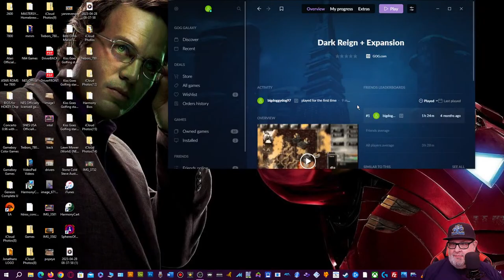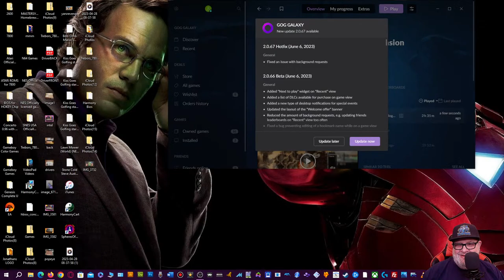DARK REIGN Skirmish! Let's Go!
Watch me play Dark Reign and play some skirmishes!

Links for BD RetroMods...

For more retro gaming content, join our Facebook group at...

Gaming and Production Equipment Used
Xbox Core Wireless Controller – Electric Volt
Wireless Adapter for Xbox Works for Windows 10 Compatible with Xbox One Controller, Xbox One X, Xbox One S and Elite Series Controller
Hyperkin "Trooper II" Premium Atari 2600 Style Wired USB Joystick Game Controller For PC/Mac/Raspberry Pi/Retro Pie/Linux
Redragon K556 RGB LED Backlit Wired Mechanical Gaming Keyboard, Aluminum Base, 104 Standard Keys
Logitech G502 HERO High Performance WiTred Gaming Mouse, HERO 25K Sensor, 25,600 DPI, RGB, Adjustable Weights, 11 Programmable Buttons, On-Board Memory, PC / Mac, Black
Logitech F710 Wireless Gamepad, 2.4 GHz Wireless with USB Nano-Receiver, Controller Dual Vibration Feedback, 4 Switch D-Pad, PC - Grey/Black
ASUS VP248QG 24” Full HD 1920x1080 1ms DP HDMI VGA Adaptive Sync/FreeSync Gaming Monitor, BLACK
USB Microphone, MAONO 192KHZ/24Bit Plug & Play PC Computer Podcast Condenser Cardioid Metal Mic Kit with Professional Sound Chipset for Recording, Gaming
3 Packs 70 LED Video Light with Adjustable Tripod Stand/Color Filters, Obeamiu 5600K USB Studio Lighting
Tocoan Softbox Photography Lighting Kit, 2packs 27 x 20 inches Photo Studio Equipment & Continuous Lighting System with 40W 8000K LED Bulbs Professional Studio Lighting, Live Streaming
12 X 10 FT Large Green Screen Backdrop for Photography, GreenScreen Background for Zoom Meeting, Polyester Cloth Fabric Curtain with 4 Spring Clamps, Chromakey Video Photoshoot Studio Gaming YouTube
DEPSTECH Webcam 4K, 3X Zoomable Webcam with Microphone and Remote, 1/3" Sony Sensor, Dual Noise-Canceling Mics, Autofocus Computer Camera for PC Mac
Hyperkin RetroN 77: HD Gaming Console for 2600